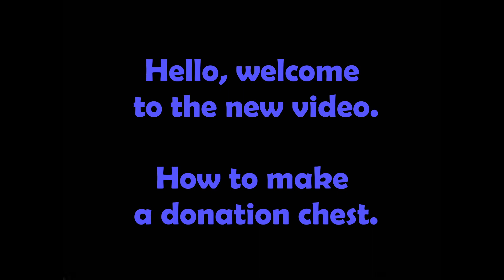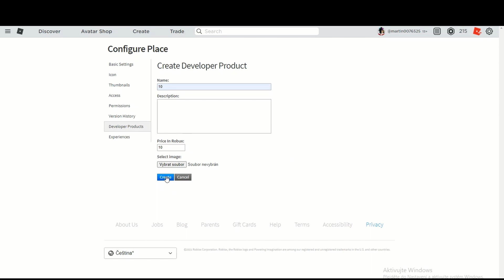How to Make a Donation Chest (Roblox Studio) *Working 2022*